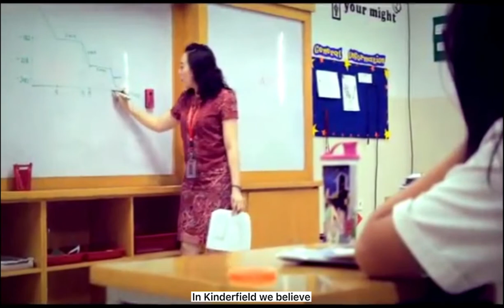Praesto Presto Vita [Kinderfield Anthem]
We come from many places
And have different beliefs in life
In Kinderfield we learn
We are leaders of our own life
We will shine brightly in the same sky
Our sparks allow us to see a future
Lead us to learn to live as one
Lead us to share the light

Reff:
Our voice raised on high
Sing with one accord
For Kinderfield
For Kinderfield

We are learning in different ways
And we have distinctive talents
In Kinderfield we believe,
Through perseverance and integrity
We strive for excellence
And be responsible in all we do
To lead our step of youth
Praesto Presto Vita

Reff:
For Kinderfield
For Kinderfield